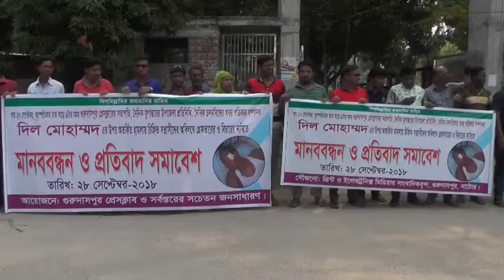গুরুদাসপুরে সাংবাদিক দিল মোহম্মদের উপর সন্ত্রাসী হামলার প্রতিবাদে গ্রেফতারের দাবীতে মানববন্ধন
নাটোর প্রতিনিধি: নাটোরের গুরুদাসপুরে উপজেলা প্রেসক্লাবের সভাপতি ও যুগান্তরের উপজেলা প্রতিনিধি দিল মোহম্মদের উপর সন্ত্রাসী হামলার প্রতিবাদে ও সন্ত্রাসীদের গ্রেফতারের দাবীতে মানববন্ধন করেছে স্থানীয় সাংবাদিক ও এলাকাবাসী। আজ শুক্রবার বেলা সাড়ে ১১টার দিকে গুরুদাসপুর থানার সামনে এই কর্মসুচি পালন করা হয়।

ঘন্টাব্যাপী এই কর্মসুচিতে গুরুদাসপুর উপজেলার সাংবাদিক সহ জেলার অন্যান্য উপজেলার সাংবাদিকরা অংশ গ্রহন করেন। মানববন্ধন চলাকালে বক্তব্য রাখেন গুরুদাসপুর চলনবিল প্রেসক্লাবের সভাপতি আতাহার হোসেন,সাধারন সম্পাদক আলী আক্কাস,যুগান্তরের বড়াইগ্রাম উপজেলা প্রতিনিধি ওহিদুল ইসলাম সহ অন্যান্যরা। এসময় বক্তারা বলেন, রাতের অন্ধকারে এভাবে সাংবাদিকদের ওপর হামলা করে তাদের লেখনী বন্ধ করা যাবে না। সাংবাদিক তাদের লেখনী চালিয়েই যাবে। আগামী দুই দিনের মধ্যে যদি চিহ্নিত সন্ত্রাসীদের গ্রেফতার করে আইনের আওতায় আনা না হয় তাহলে আরো কঠোর কর্মসুচি দেওয়া হবে। সেজন্য তারা দ্রুত হামলাকারী সন্ত্রাসীদের গ্রেফতারের দাবী জানান।

উল্লেখ্য,গত রাত ১০ টার দিকে পেশাগত দায়িত্বপালন শেষে মোটর সাইকেল যোগে নিজ বাড়ীতে ফেরার পথে ৫/৬ জন সন্ত্রাসী তার গতিরোধ করে ধারালো অস্ত্র দিয়ে কুপিয়ে ও পিটিয়ে আহত করে। এসময় দিল মোহম্মদের আত্ম চিৎকারে স্থানীয়রা এগিয়ে এলে সন্ত্রাসীরা পালিয়ে যায়। পরে আহত অবস্থায় তাকে উদ্ধার করে উপজেলা স্বাস্থ্য কমপ্লেক্সে ভর্তি করে। এঘটনায় সাংবাদিক দিল মোহম্মদ বাদী হয়ে শুক্রবার ৪জনকে অভিযুক্ত করে থানায় একটি মামলা দায়ের করেছন।

এবিষয়ে গুরুদাসপুর থানার ভারপ্রাপ্ত কর্মকর্তা সেলিম রেজা বলেন, আহত সাংবাদিক বাদী হয়ে একটি মামলা দায়ের করেছেন। ঘটনার সাথে জড়িতদের গ্রেফতারের জন্য পুলিশী অভিযান শুরু হয়েছে।#